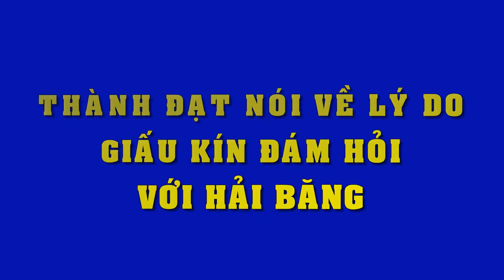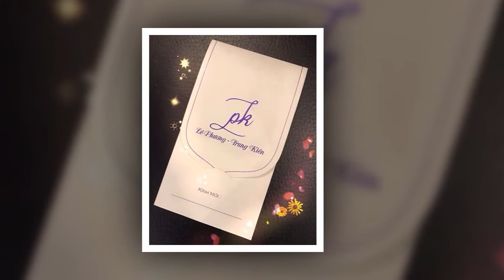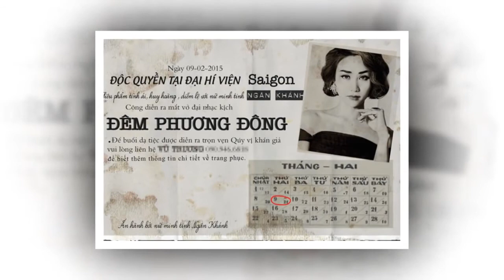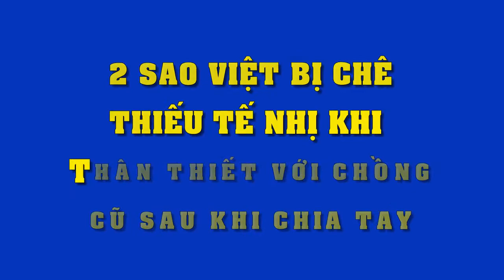Thành Đạt nói về lý do giấu kín đám hỏi với Hải Băng - Tin Tức Sao Việt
Thành Đạt nói về lý do giấu kín đám hỏi với Hải Băng
Nam diễn viên sinh năm 1984 cho biết hôn nhân là chuyện trọng đại nên anh không muốn đem việc này để pr bản thân. Thực tế anh không công khai, cũng không giấu kín việc cá nhân.